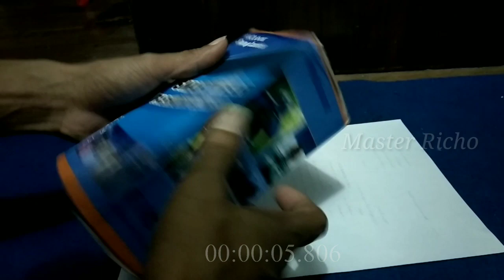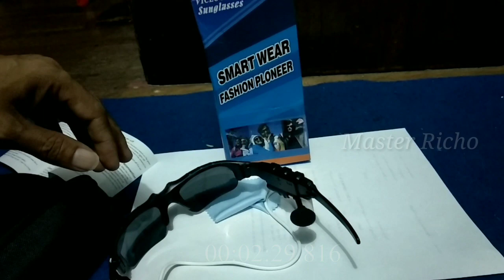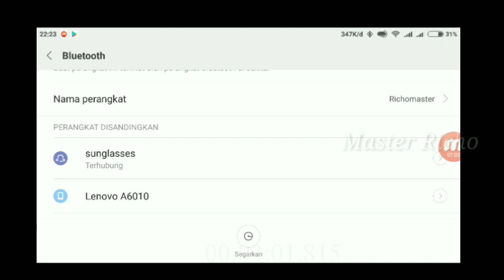KACA MATA BLUETOOTH ( Viclook Sunglasses ) Smartwear Fashionploneer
UNBOXING KACA MATA BLUETOOTH ( Viclook Sunglasses ) Smartwear Fashionploneer

Kacamata terkeren Bluetooth Mp3